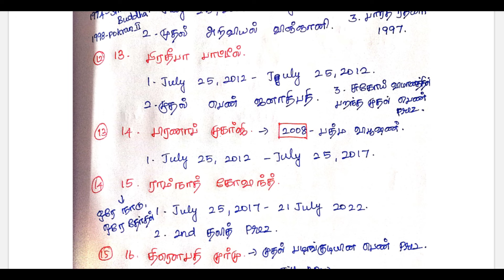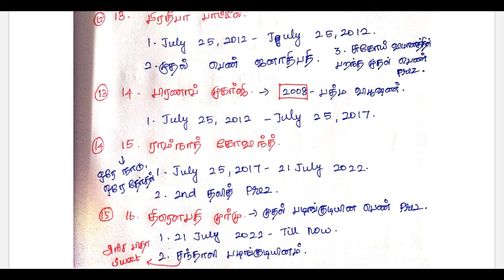இந்தியக் குடியரசுத் தலைவர்கள் 🔥சிறப்புகள் 🔥tnpsc